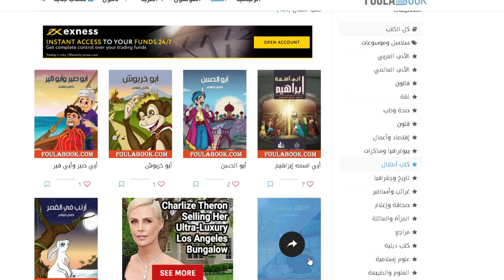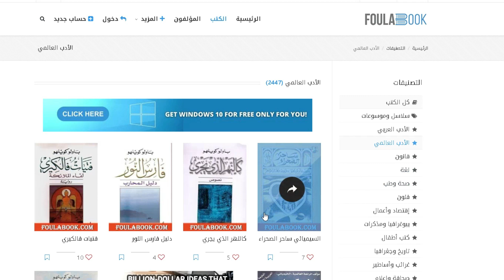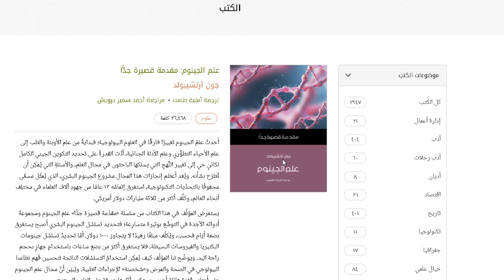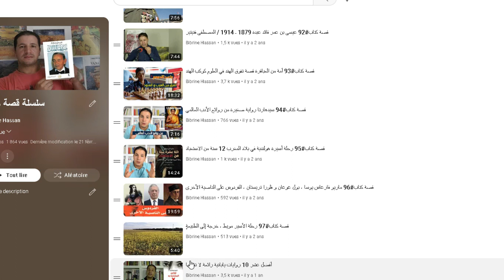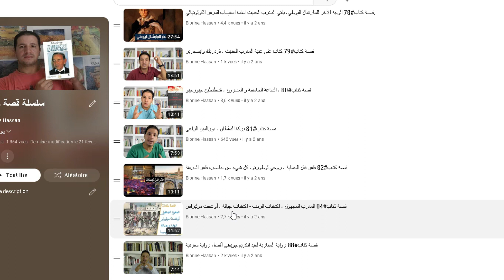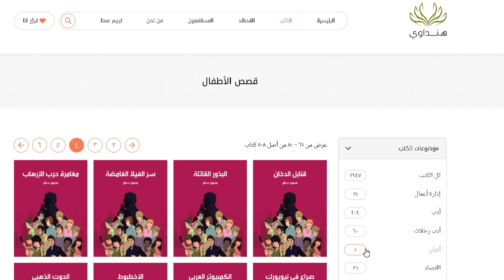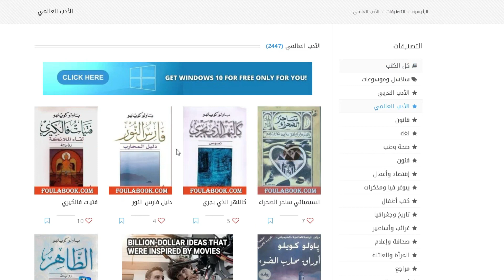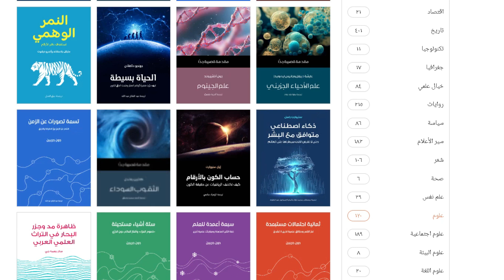كتب تحدي القراءة العربي2023 .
طريقة المشاركة في تحدي القراءة العربي
 و توجيهات لاختيار الكتب المناسبة
الكتب المناسبة
كتب تحدي القراءة العربي
كتب المرحلة
الجواز الأزرق
الجواز الأصفر
الجواز الذهبي
الجواز الفضي
الجواز الأخضر
الجواز الأحمر
جواز
جوازات تحدي القراءة
الفوزفي تحدي القراءة
موقع
مجموعة من الكتب المتنوعة للمشاركة في تحدي القراءة لتلبية شرط تنوع المقروء.
كتب من مجالات متنوعة مقترحة للمشاركة في تحدي القراءة للمرحلتين الثالثة و الرابعة
تحدي القراءة 2022
مكتبة الاطفال الرقمية

كيف تلخص كتابا في مسابقة تحدي القراءة العربي ، الطريقة الصحيحة لتلخيص الكتب في تحدي القراءة